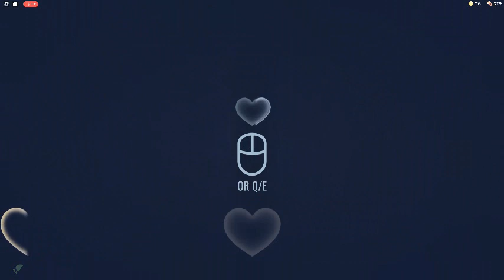Door 100 in the new update Hotel update for Doors and how to beat it.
doors roblox Also, the next video is going to be what the ending looks like. so, don't watch if it you want no spoilers.